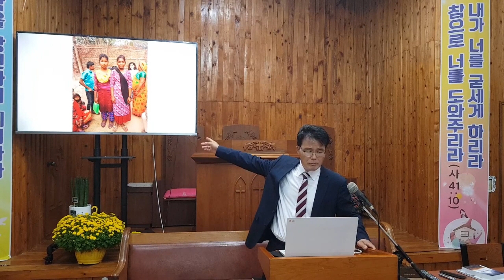네팔 선교 보고 김해성 목사 2023년10월6일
제칠일안식일예수재림교 다압교회